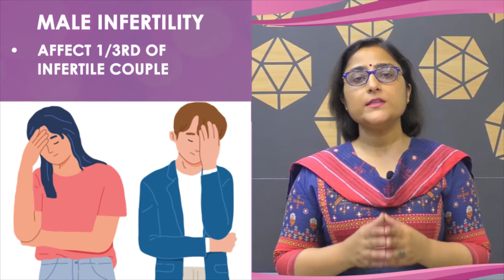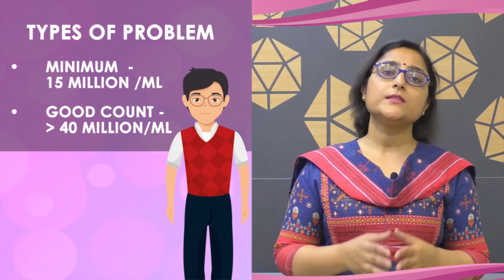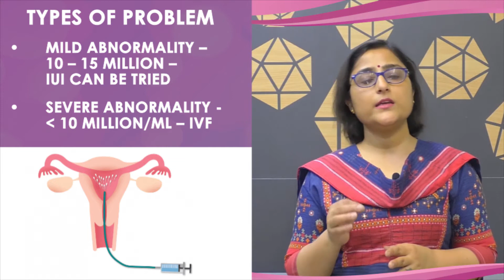पुरुषों में संतानहीनता - कारण और इलाज। male factor infertility - how to diagnose and how to proceed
Male factor infertility affect almost 30-40% on subfertile population. Intial investigation required is semen analysis and relationship history. If semen analysis is abnormal than additional tests are required.